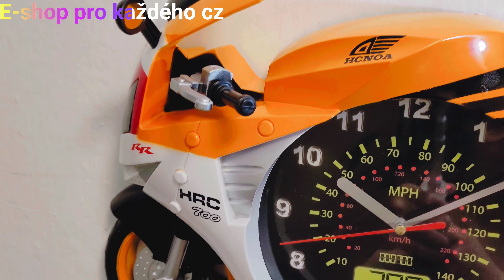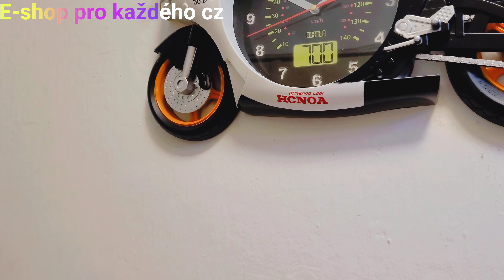WALL CLOCK MOTOR RACER VELKÝ 50cm Oranžový